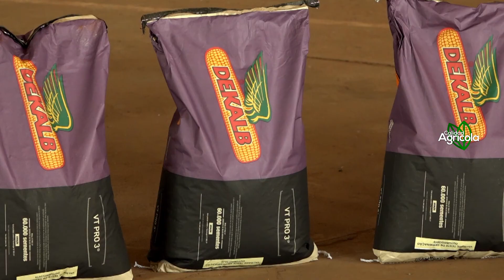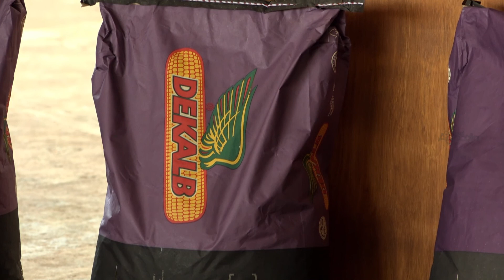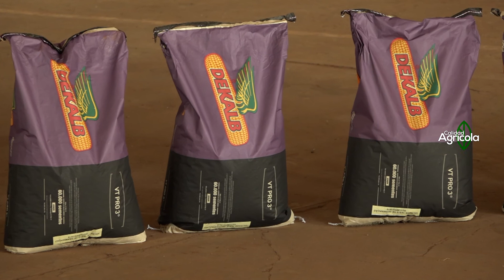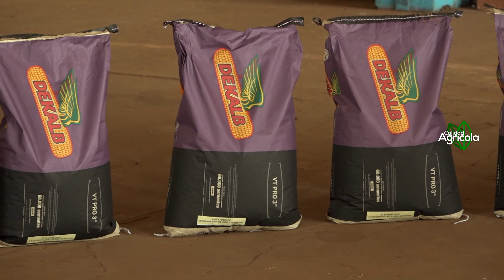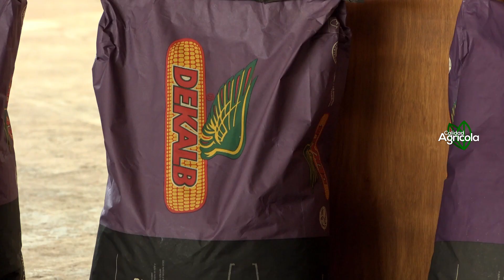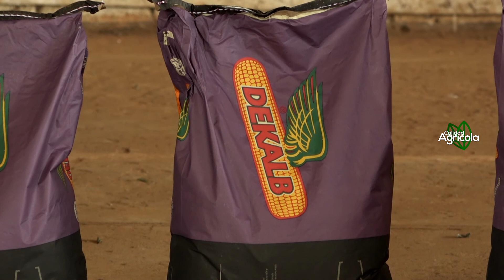CALIDAD AGRÍCOLA - INICIO DE SIEMBRA